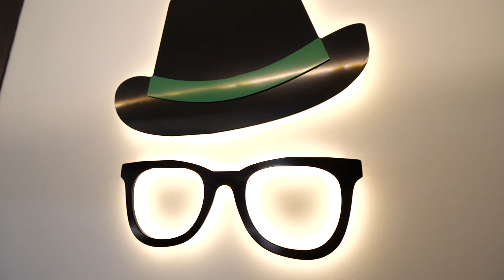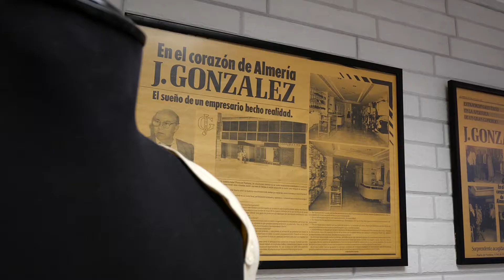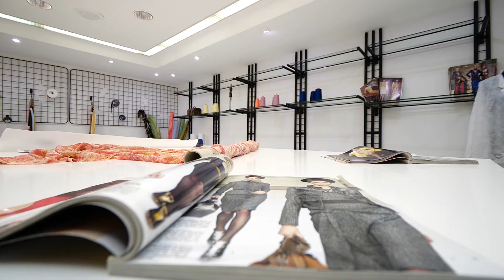Fundación JGonzalez 01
Presentación de la iniciativa, servicios e instalaciones por parte de sus fundadores.